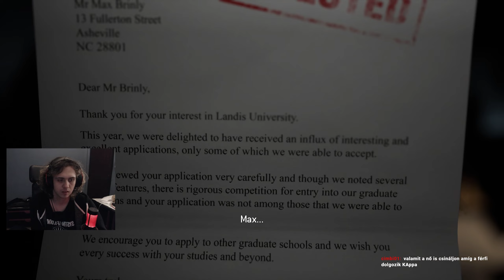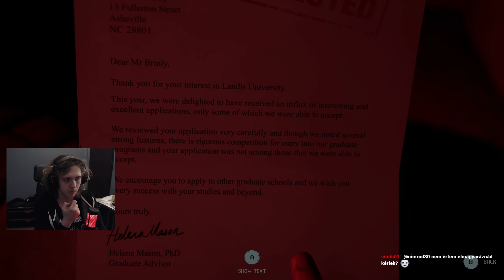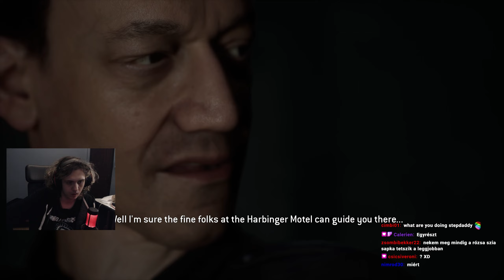Nézzük kik halnak meg? I The Quarry 1 Rész